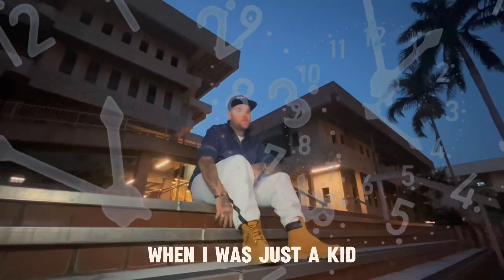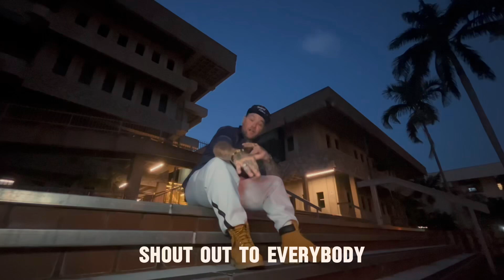RoadRhymes Volume 16 - Lyrical Criminal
Filmed and edited by Peak Productions in Townsville, Qld, Australia.
Follow @lyrical_criminal_ on Instagram for more.
Beat by @fentonbeatz4201